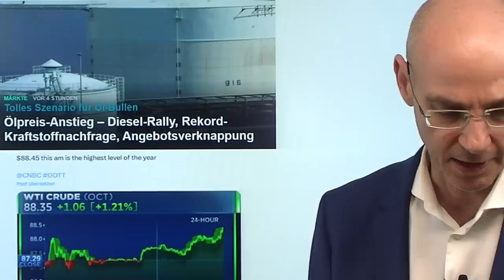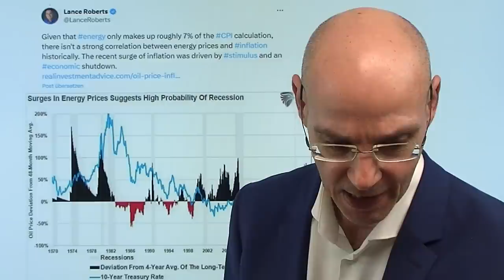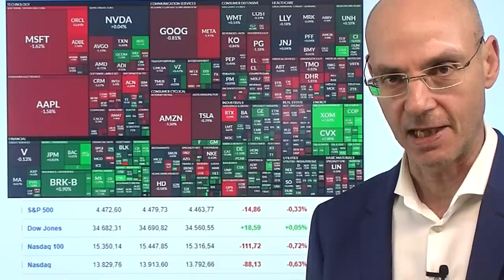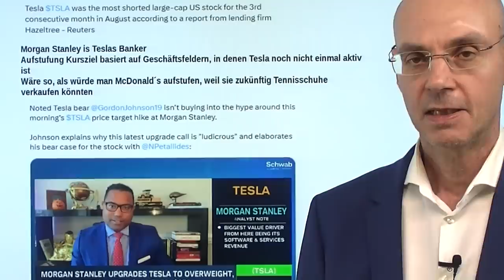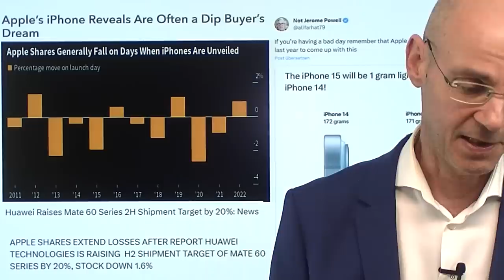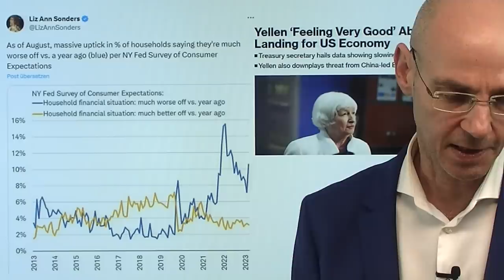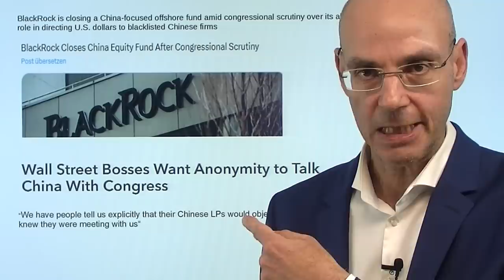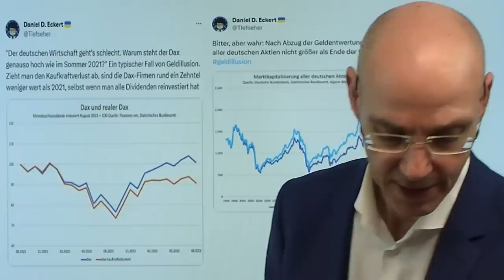Ölpreis-Anstieg, Inflation, die Fed - und Apple! Marktgeflüster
Hinweise aus Video:

1. „Dramatische Wende“ hin zu US-Highflyer-Aktien, Optimismus für Europa

2. Ölpreis-Anstieg – Diesel-Rally, Rekord-Kraftstoffnachfrage, Angebotsverknappung

Der Ölpreis steigt heute weiter auf den höchsten Stand des Jahres und schürt damit weiter Inflation, auch wenn die Fed signalisiert hat, die Zinsen im September nicht anzuheben. Bleibt der Ölpreis lange noch, so zeigen Studien, gerät die Wirtschaft in eine Rezession - aber die Fed tut sich dann dennoch zunächst schwer, die Zinsen zu senken (weil die Inflation aufgrund der hohen Energiepriese erst einmal nicht fällt). Heute im Fokus Apple und das iPhone 15 - die Aktie verliert heute, weil Huawei seinen Absatz mit seinem neuen Smartphone Mate 60 wohl deutlich steigern kann (auf Kosten auch von Apple?). Heute Tesla wieder leicht im Minus - ein Analyst bezeichnet die gestrige massive Kaufempfehlung durch Morgan Stanley als einen schlechten Witz..